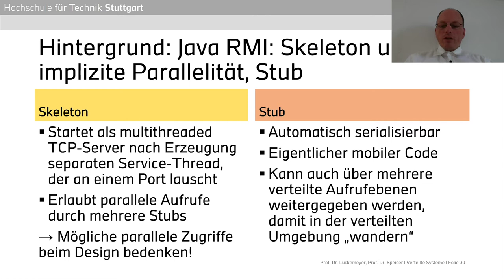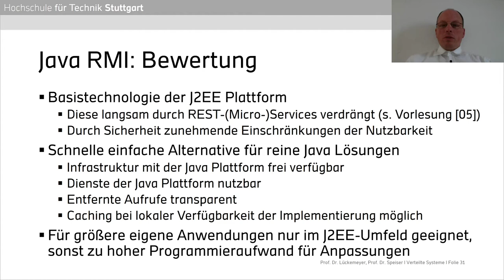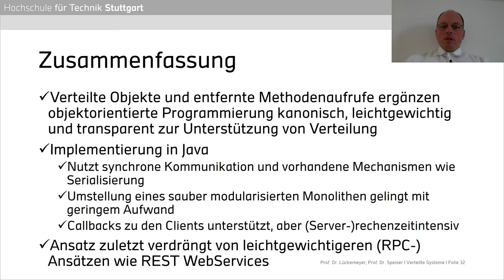Verteilte Systeme - 03.7 - RMI Bewertung Fazit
Dritte Sitzung der Vorlesung "Verteilte Systeme" der Professoren Gero Lückemeyer und Sebastian Speiser im Rahmen der Studiengänge Informatik, Informationslogistik und Wirtschaftsinformatik an der Hochschule für Technik Stuttgart.
Thema der Vorlesung: Java RMI Hintergrund: Skeleton und Stub, Bewertung und Fazit